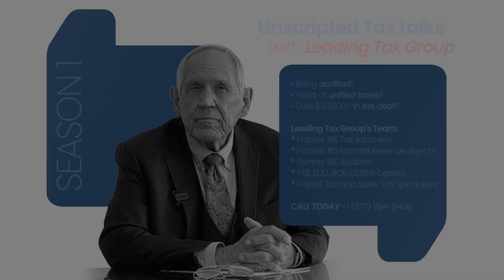S1:E5 What are some common mistakes individual taxpayers and businesses make every year?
Leading Tax Group, Featured on Yahoo! News as the Nation's Top Tax Firm, is a dream team of tax professionals - former IRS tax attorneys, former IRS Internal Revenue Agents, former IRS auditors, FTB tax attorneys, EDD tax attorneys, CDTFA tax attorneys, CPAs, and support staff - all in one place. Since 2006, LTG has grown into nationwide service with more than 12 convenient offices around the country. If you're being audited by the IRS, FTB, EDD, CDTFA, if you have years of unfiled tax returns, or if you owe $50,000 or more in back taxes, call Leading Tax Group to schedule your free consultation with a tax professional. Open Monday through Friday. Hablamos Espanol.